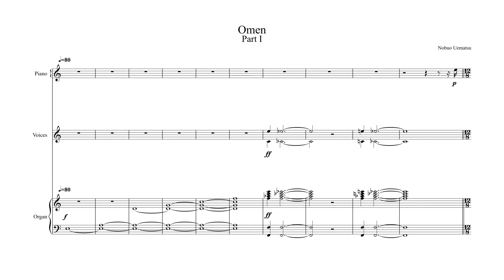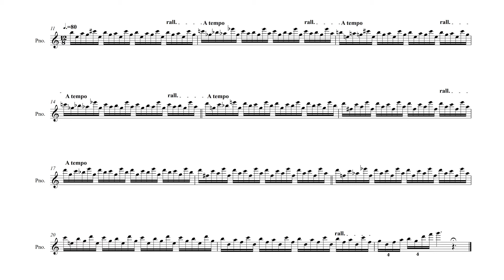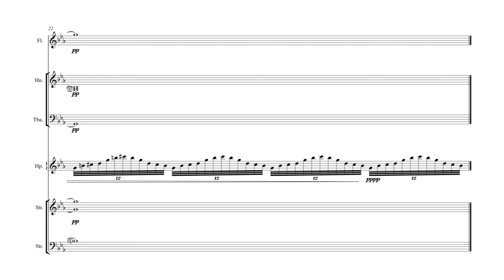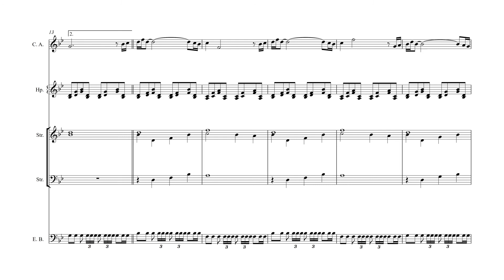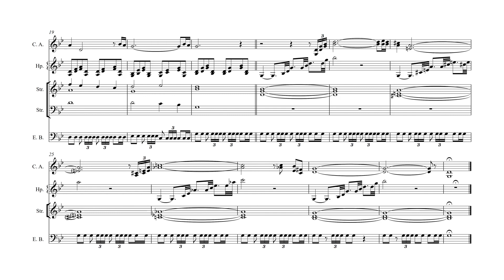Final Fantasy VI: Omen (Opening Theme) - Score Video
This is a transcription of the original SPC track of the 1994 SNES version. Enjoy!

Title: Omen (予兆)
Composer: Nobuo Uematsu (植松 伸夫)